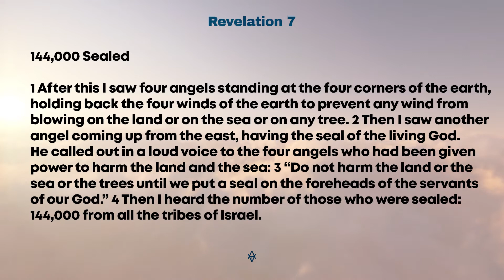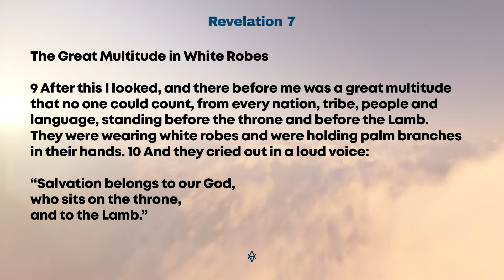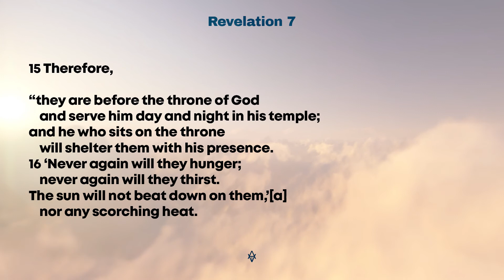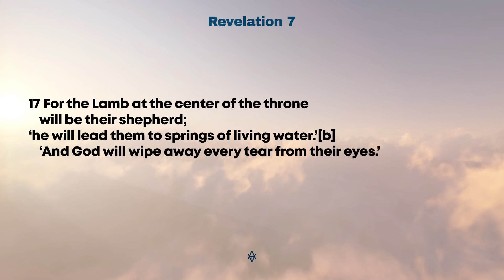REVELATION 7 | AUDIO BIBLE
Revelation 7

144,000 Sealed
7 After this I saw four angels standing at the four corners of the earth, holding back the four winds of the earth to prevent any wind from blowing on the land or on the sea or on any tree. 2 Then I saw another angel coming up from the east, having the seal of the living God. He called out in a loud voice to the four angels who had been given power to harm the land and the sea: 3 “Do not harm the land or the sea or the trees until we put a seal on the foreheads of the servants of our God.” 4 Then I heard the number of those who were sealed: 144,000 from all the tribes of Israel.

5 From the tribe of Judah 12,000 were sealed,

from the tribe of Reuben 12,000,

from the tribe of Gad 12,000,

6 from the tribe of Asher 12,000,

from the tribe of Naphtali 12,000,

from the tribe of Manasseh 12,000,

7 from the tribe of Simeon 12,000,

from the tribe of Levi 12,000,

from the tribe of Issachar 12,000,

8 from the tribe of Zebulun 12,000,

from the tribe of Joseph 12,000,

from the tribe of Benjamin 12,000.

The Great Multitude in White Robes
9 After this I looked, and there before me was a great multitude that no one could count, from every nation, tribe, people and language, standing before the throne and before the Lamb. They were wearing white robes and were holding palm branches in their hands. 10 And they cried out in a loud voice:

who sits on the throne,
and to the Lamb.”

11 All the angels were standing around the throne and around the elders and the four living creatures. They fell down on their faces before the throne and worshiped God, 12 saying:

“Amen!
Praise and glory
and wisdom and thanks and honor
and power and strength
be to our God for ever and ever.
Amen!”

13 Then one of the elders asked me, “These in white robes—who are they, and where did they come from?”

14 I answered, “Sir, you know.”

And he said, “These are they who have come out of the great tribulation; they have washed their robes and made them white in the blood of the Lamb. 15 Therefore,

“they are before the throne of God
    and serve him day and night in his temple;
and he who sits on the throne
    will shelter them with his presence.
16 ‘Never again will they hunger;
    never again will they thirst.
The sun will not beat down on them,’[a]
    nor any scorching heat.
17 For the Lamb at the center of the throne
    will be their shepherd;
‘he will lead them to springs of living water.’[b]
    ‘And God will wipe away every tear from their eyes.’[c]”